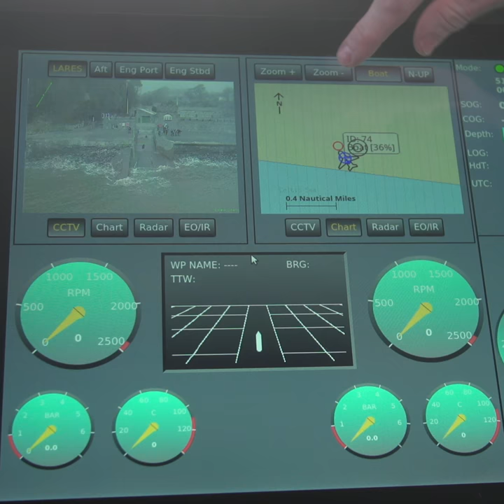MCA and RNLI test drones in real-life search and rescue scenarios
This week, the Royal National Lifeboat Institution (RNLI) and the Maritime & Coastguard Agency (MCA) are running a special event to test the use of drones in a variety of real-life search and rescue scenarios.

The week-long event is taking place along a stretch of coastline at St Athan, Wales, with a selection of drones being used in four different search and rescue scenarios to explore how they could be used to help save lives in the future.

The scenarios being tested this week are a shoreline search for a casualty, an offshore search for multiple casualties in the sea, a mud rescue and a communications blackspot where a drone is required to relay information between rescue teams and a casualty on a cliff.

These scenarios will evaluate the potential impact of using drones – also referred to as Unmanned Aerial Systems (UAS) – on operations. Particular attention will be paid to how drones can work together with existing search and rescue teams and assets, with RNLI lifeboats and an HM Coastguard search and rescue helicopter featuring in this week’s rescue scenarios, to enhance lifesaving capability and reduce risk to rescue teams.

Hannah Nobbs, from the RNLI’s Innovation Team, said: ‘The aim of this event is to provide realistic scenarios and an authentic operating environment to explore the use of drones in multi-agency operations. We hope this will allow us to understand the benefits and limitations of their use in search and rescue activity.

‘This week-long test event is the culmination of around two years of work, where we’ve explored the use of drones in collaboration with key search and rescue partners and industry experts.

‘The RNLI has a proud history of embracing new technology – from cork lifejackets in the 1800s to the design and build of our waterjet-propelled Shannon class lifeboat.

Phil Hanson, Aviation Technical Assurance Manager at the MCA, said: ‘The MCA is always ready to embrace working with new technology – especially if that technology could enhance search and rescue efficiency, save more lives and reduce risk to our personnel.

 ‘There is significant evidence emerging from our overseas counterparts and more locally from UK mountain rescue teams indicating that drones can play a crucial role in emergency response. With this in mind, we welcome the opportunity to take part in these emerging trials to test the viability of drone technology with other rescue resources.

‘It’s too early to comment on how we will move forward from the trials but one thing we all agree on is that drones cannot replace helicopters, coastguard rescue teams or lifeboats. However, it is entirely possible that they could be an additional tool to use in search and rescue.’

There are six different industry partners supporting the event, with these organisations supplying and operating the drones during the exercises. Participating industry partners include Lockheed Martin UK, Scisys and the University of Bath.

A variety of drones are being used in the scenarios, including rotary platforms that offer stability for electro-optic and thermal sensor payloads, a tethered drone and fixed wing platforms that are runway or catapult launched.

The test event began on Monday (23 April) and is due to come to a close on the afternoon of Friday 27 April.